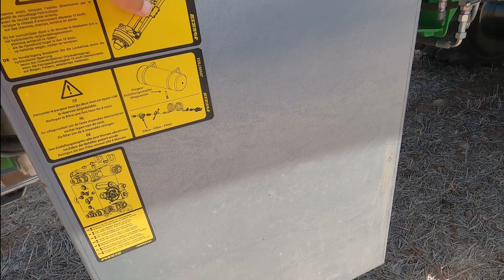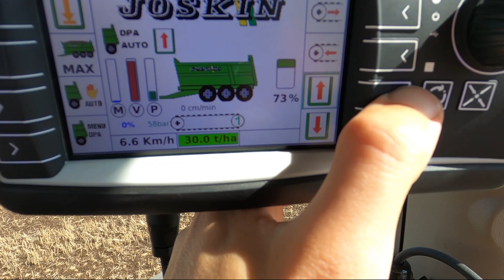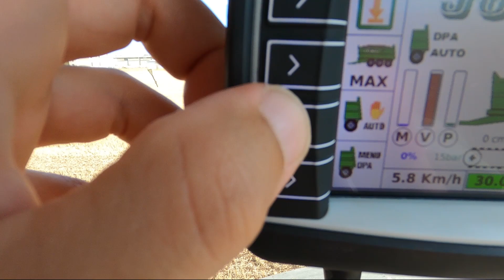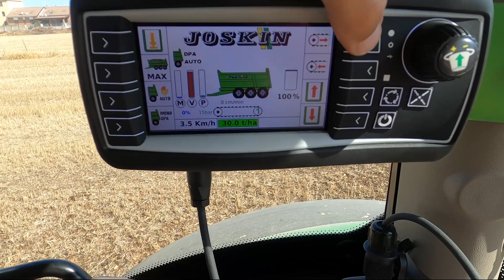🧑‍🌾 In campo coi Cervisti EP6| John Deere 6125R| Joskin ferti space 2 horizon 6511 BU 18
Buongiorno ragazzi!! Oggi torniamo in campo con i Cervisti 🦌
Marco ci illustra il nuovo Spandiletame marchiato JOSKIN. Primo in Italia 😌
Cosa ne pensate di questo fantastico mezzo e del video ?!

FARMING SIMULATOR:
👉ACQUISTA I DLC O IL GIOCO STESSO TRAMITE IL NOSTRO CODICE!!👈
                      ▶▶GIANT PARTNER CODE: "RAGAZZI"◀◀

‼️ LINK SOCIAL